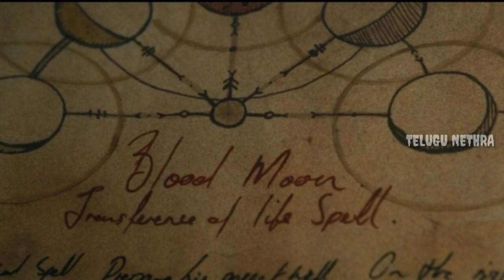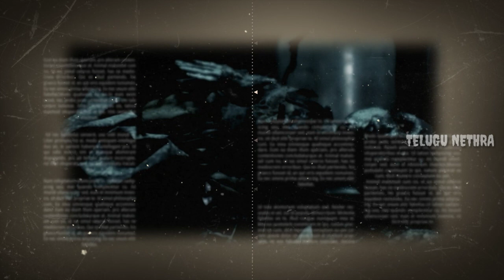SPELL(2020) Explained In Telugu || Horror Thriller Film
SPELL(2020) Explained In Telugu

Don't Click
shorturl.at/puL79

Mysteries Places

Horror Movies

Real Mysteries

Horror stories

Real ghost stories in telugu
Top 10 horror movies in telugu
Best Supernatural movies in telugu
Horror movies based on real stories in telugu
Horror movie explantions in telugu
Top 10 ghost stories in telugu
Best psychological thriller movies in telugu
Mysteries places in telugu
Supernatural movies explained in telugu
Best Sci-fi movies in telugu
hollywood horror movies in telugu
japanese horror movies in telugu
Real haunted houses in telugu
Haunted places in telugu
Telugu ghost videos
Devil stories in telugu
Real horror stories in telugu